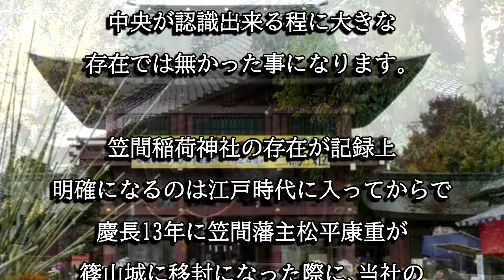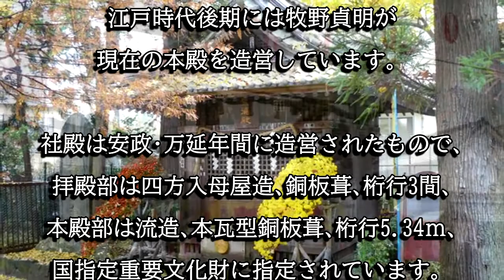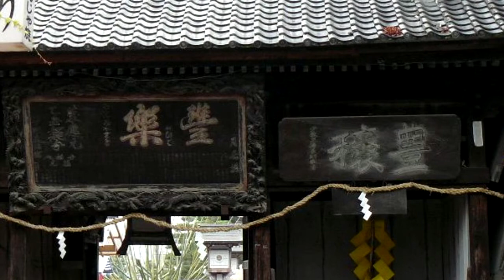笠間稲荷神社（茨城県笠間市）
笠間稲荷神社は歴代笠間藩主から篤く信仰された神社で、本殿は牧野貞明が寄進したもので国指定重要文化財に指定されています。